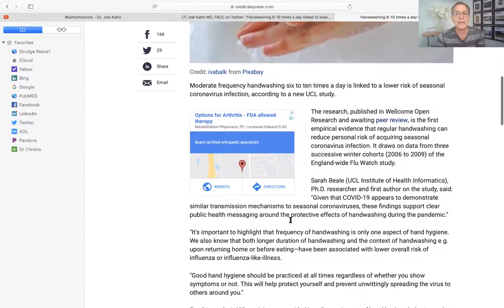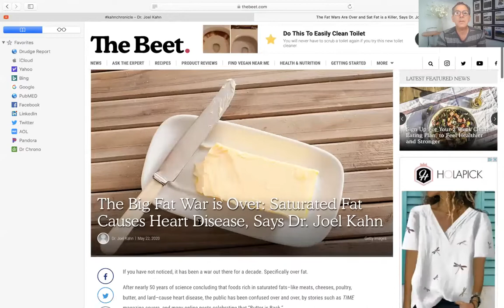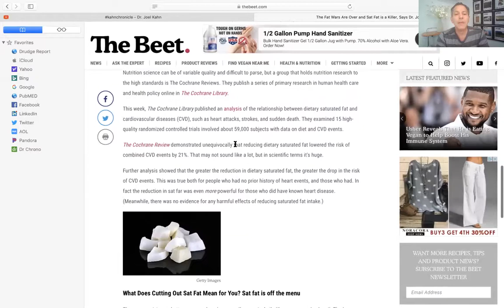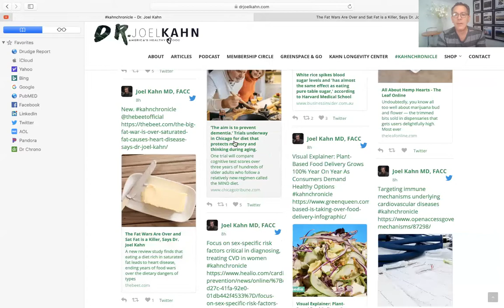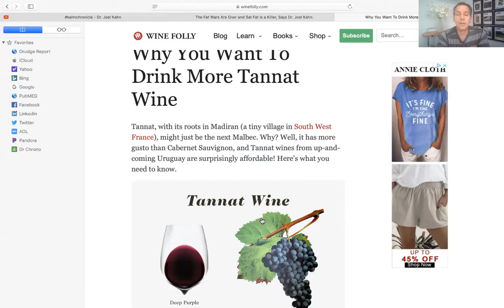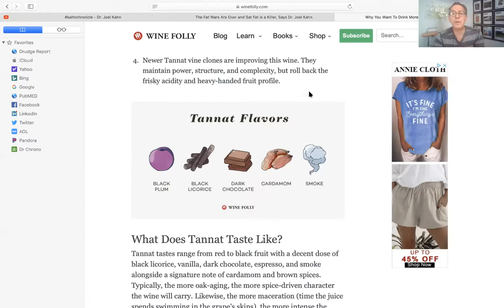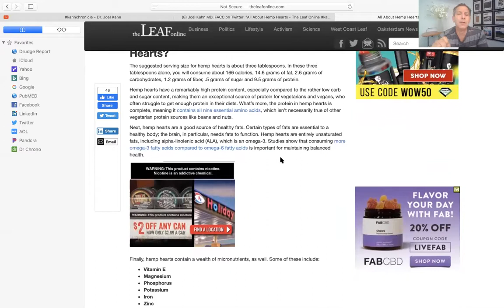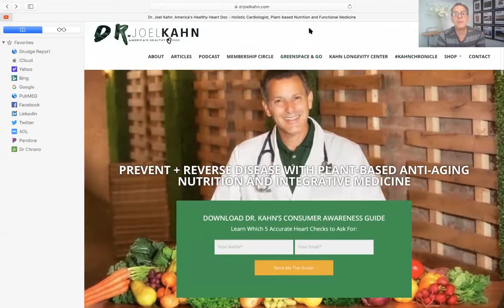Episode 4: kahnchronicle Fast Paced Health News